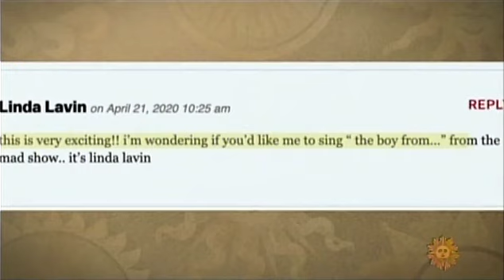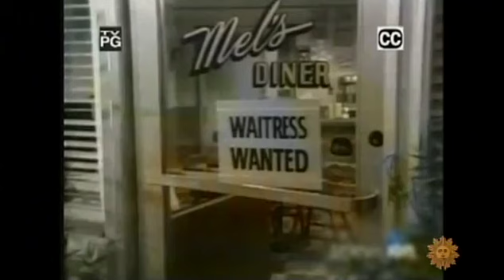Linda Lavin on CBS Sunday Morning - August 2, 2020